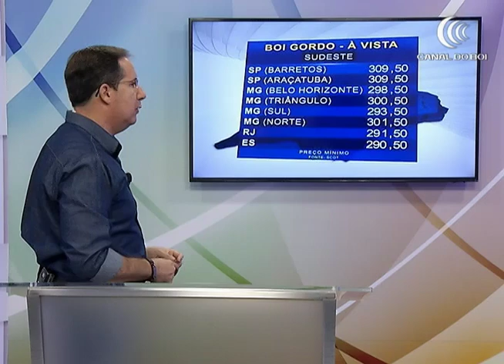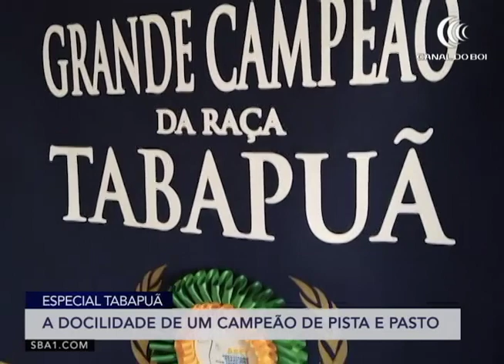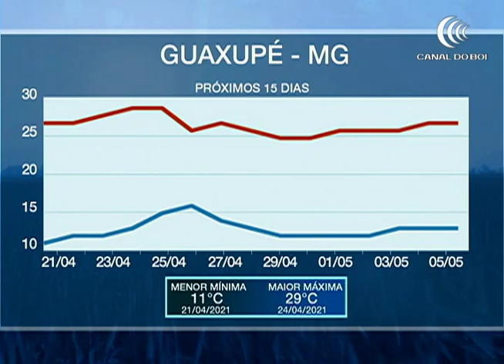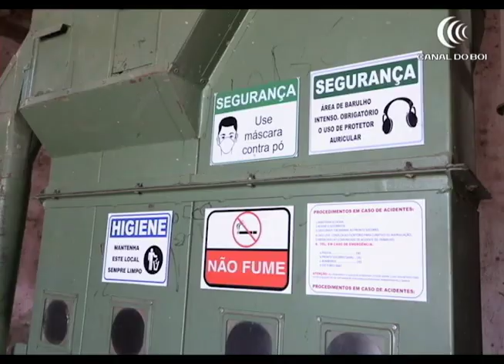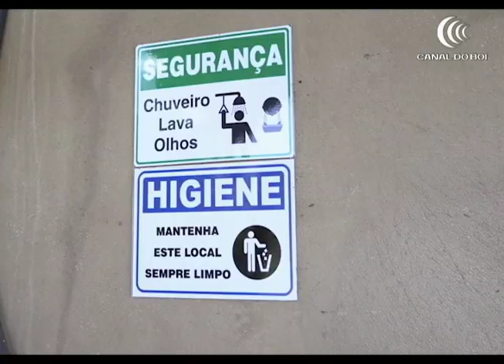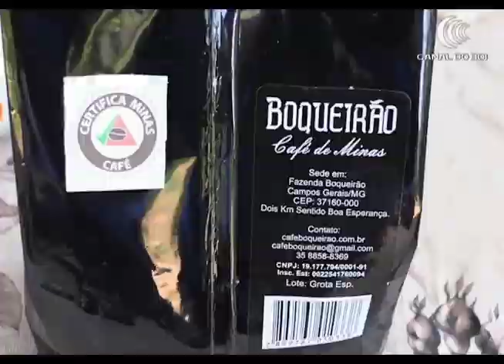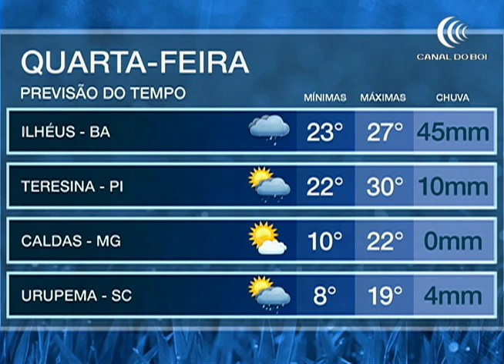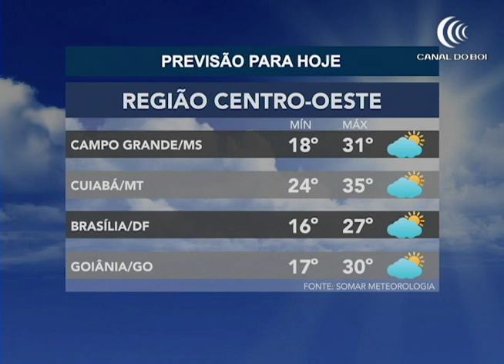Programa Bom Dia Produtor | 21/04/2021